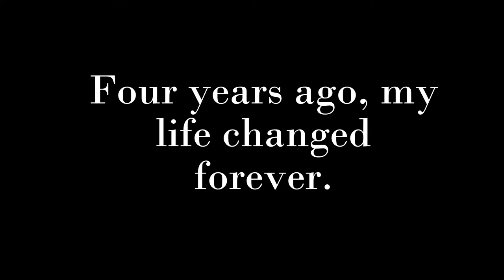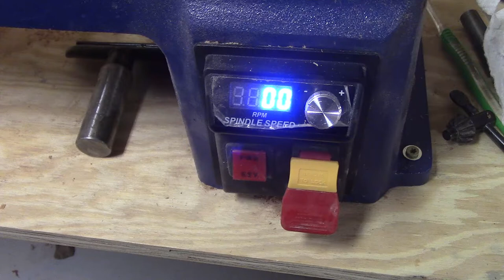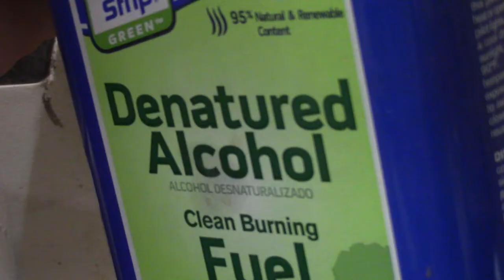Jr. Joshua Tribute Pen | 7/27/19 | Turning | Rollerball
In today's episode, I will be turning a Jr. Joshua pen. This pen is sentimental because my dad passed away four years ago and he was a huge pen collector. The blank I used for the pen was cast with a pine cone from his grave.

Step 1: Scuff the tubes and mark the your blank based on the length of your tubes.

Step 2: Cut the blank to the appropriate size.

Step 3: Drill the appropriate holes in the blanks to accept the tubes.

Step 4: Epoxy the tubes into the blanks.

Step 5: Barrel trim or square up the ends of the blanks so they're flush with the tube (off camera).

Step 6: Turn the blanks on the lathe to the bushings.

Step 7: Sand the blanks from 120-400 grit.

Step 8: Apply a CA finish to the blank.

Step 9: Wet sand with micro mesh from 1,500-12,000 grit.

Step 10: Polish the blank.

Step 11: Assemble the kit onto the blanks.

Rikon 70-220VSR Lathe
IsoTunes Pro

***Woodworking can be dangerous. Your safety is your responsibility. Only perform tasks in your shop if your are comfortable with the given task. If a task doesn't feel comfortable, don't do that task. Find a different way that feels more comfortable and safe.***